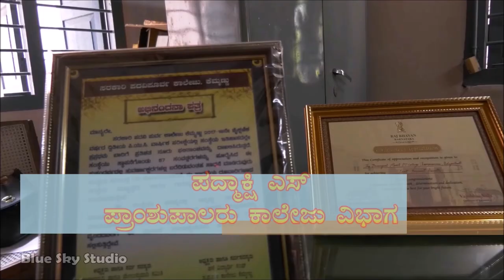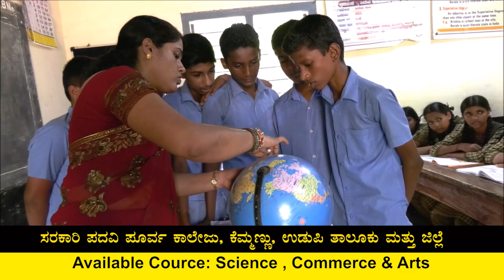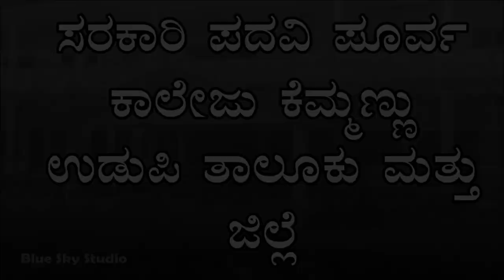Kemmannu Government PU College Documentary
Kemmannu govt junior college is one of the prestigious schools in Udupi.

Kemmannu govt junior college has a rich history of producing academic and human excellence in all children through Quality Education.

Kemmannu govt junior college was established in the year 1960 with the vision of providing quality education to the enthusiastic learners of Udupi and enhancing its educational standards.

This is a glimpse into the past, present and the bright future of this magnificent school.